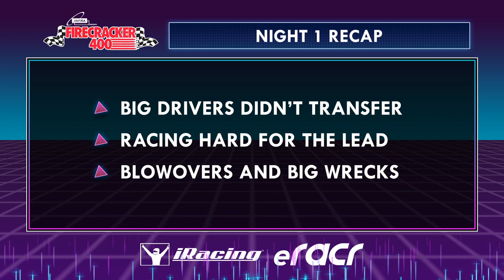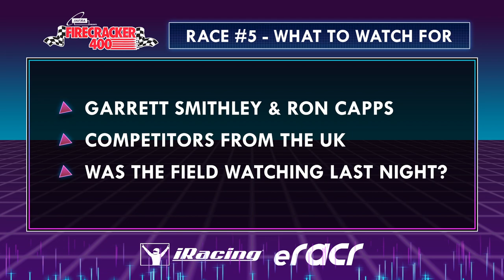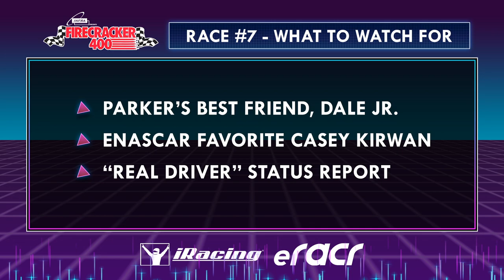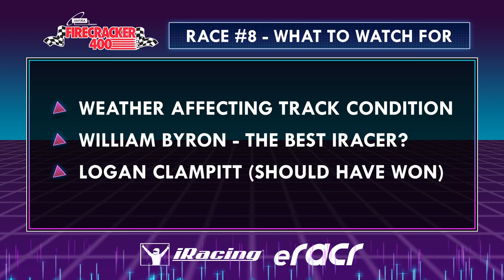Firecracker 400 - INFRA Challenge 100s Night 2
INFRA Presents the Firecracker 400

Racers from around the world will compete over a three-week span to qualify for the Firecracker 400, and their piece of the $12,500 prize pool. Tonight we determine who makes it to Pole Day qualifying and who gets eliminated from the Firecracker 400. This difficult event is an ode to stock car racing's past, racing 1987 stock cars at Daytona International Speedway in iRacing.

Presented by INFRA Resolutions